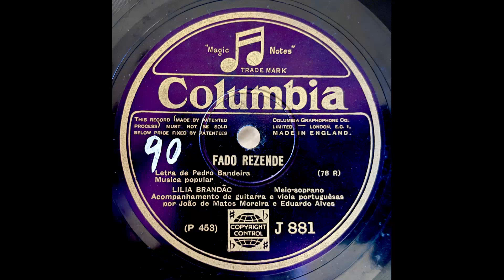Lília Brandão - Fado Resende (1928, Portuguese Fado)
1928 recording by Portuguese singer Lília Brandão released on Columbia's UK label.

Lília Brandão cut at least two other songs for Columbia's UK label near the end of 1929. These are the only other recordings of hers I can find evidence of.

She is accompanied on this recording by João de Matos Moreira and Eduardo Alves, both of whom are credited on many Columbia releases from the 1920s.